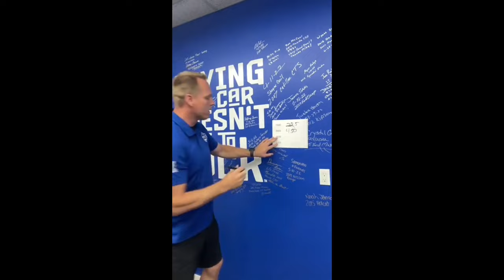Millionaire Reaction: SMARTEST Way to Buy your Next Car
With cars being one of the biggest purchases you'll ever make in your life, doing it financially smart is important for people who want to build wealth. We'll cover how much you should spend on a car and how big your monthly payments should be, depending on your income.